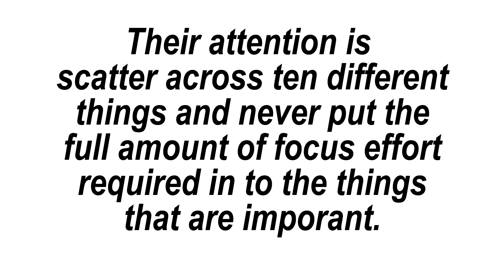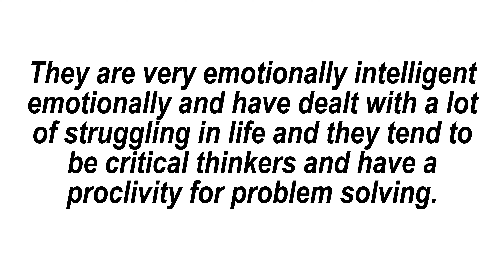Comparing Reasons vs Results: What Insurance Agent Are You?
In this video, we're going to discuss the difference between reasons and results. We'll discuss what insurance agent are you, and talk about the different ways you can use reasons to determine whether or not you should take an action. We'll also discuss the different ways you can use results to determine whether or not you're successful.

After watching this video, you'll be able to use results to determine whether or not you're a successful or unsuccessful insurance agent. You'll also be able to use this information to improve your habits and beliefs, so that you can achieve your goals in life!

I only work with 8 agents a month so grab your spot now